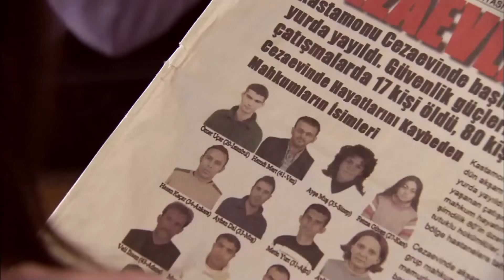Смерть Ради Мести - Эзель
Актеры:
Кенан Имирзалыоглу
Джансу Дере
Тунджель Куртиз
Халюк Бильгинер
Барыш Фалай
Йигит Озшенер
Бурчин Терзиоглу
Салих Кальон
Сарп Аккая